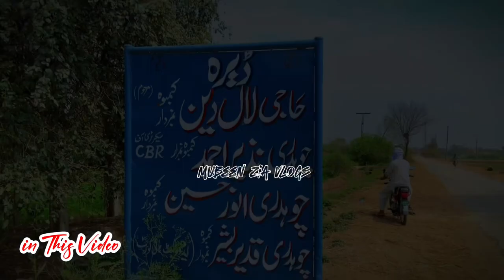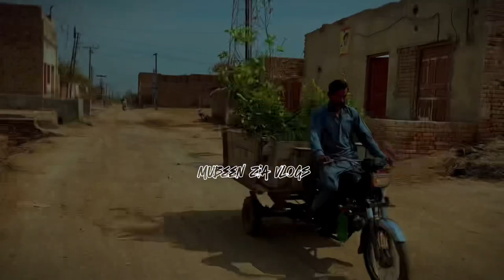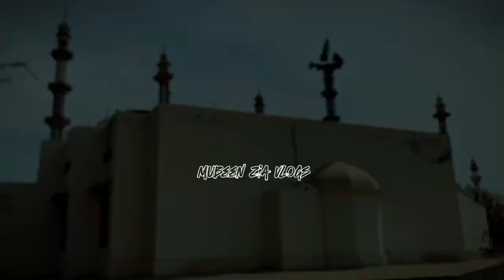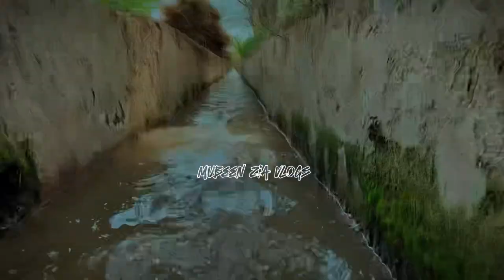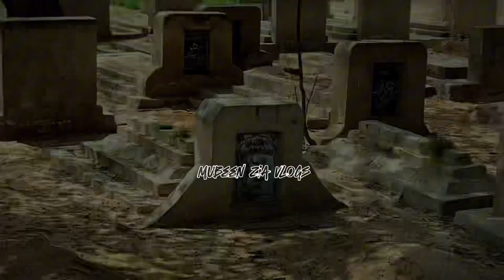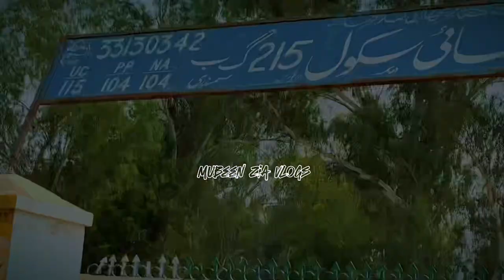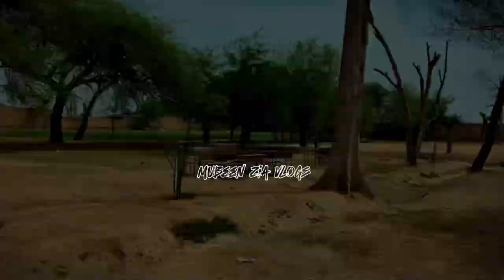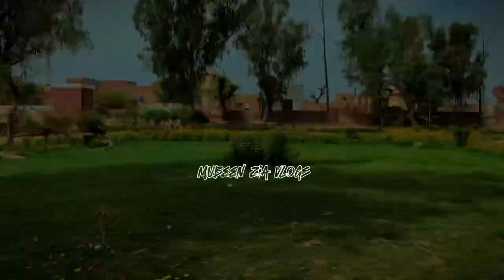Chak No 215 GB Dawood Hamza Ka Vlogs|Mubeen zia Vlogs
Chak No 215 GB Dawood Hamza Ka Vlogs|Chak 215 GB samundri|Village vlogs|Mubeen zia Vlogs

chak no 215 gb
chak no 215 gb kabbadi match
chak no 215 gb samundri
team chak no 215 gb kabbadi
chak no 215 gb team kabbadi
samundri boy reaction
kabbadi match chak no 215 gb
baber shee club chak no 215 gb
samundri pakistancity samundri
tehsil samundri
samundri punjab pakistan
faisalabad to samundri
samundri road faisalabad
kabbadi match chank no 225 gb
touring samundri faisalabad
mella chak 216 jallalabad samundri
 punjabi siar
samundri city pakistan
dahati vlogger
punjabi vlogger
vlogger
daily vlogger
tehsil samundri
samundri desi vlogs
daily vloggers
pakistani vlogger
punjabi village vlogger
samundri boy reaction
saqlain ali vlogger
travel vlogger
fit vloggers

ہاں جی دوستوں اے ویڈیو چکنمبر 215 گ ب  داہود حمزہ تحصیل سمندری ضلع فیصل آباد  دے اک گاؤں دی اے لیندا پنجاب پاکستان

mustafa musta Naat By Noman Khan

✅✅Mubeen zia Vlogs✅✅

YOUR SEARCHING.

samundri boy reaction
samundri pakistancity samundri
tehsil samundri
samundri punjab pakistan
faisalabad to samundri
samundri road faisalabad
touring samundri faisalabad
 punjabi siar
samundri city pakistan
dahati vlogger
punjabi vlogger
vlogger
daily vlogger
tehsil samundri
samundri desi vlogs
daily vloggers
pakistani vlogger
punjabi village vlogger
samundri boy reaction
saqlain ali vlogger
travel vlogger
fit vloggers

mintoo family vlogs first video
mintoo family vlogs new
mintoo family vlogs latest
mintoo family vlogs home
tour
mintoo family vlogs pak
village
mintoo family vlogs
pregnancy
mintoo family vlogs food
sadaqat sial vlogs
sadaqat sial vlogs home tour
sadaqat sial vlogs kiran face
reveal
sadaqat sial vlogs wedding
sadaqat sial vlogs today
sadagat sial vlogs wife face
reveal
sadaqat sial new vlogs
sadaqat sial old vlogs
pakistan village
pakistan city vlog
pakistan city
vlogs pakistani village
Content gap for Shorts
pakistan travel